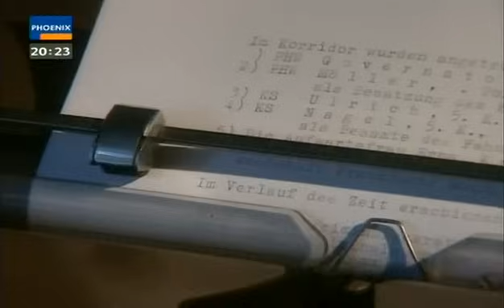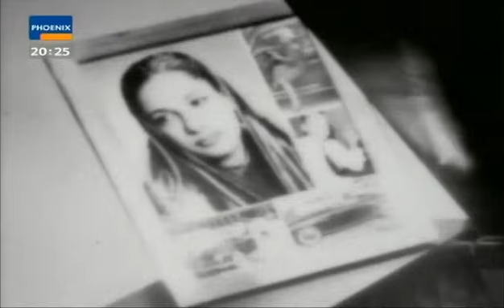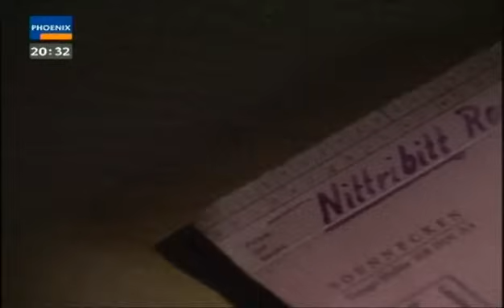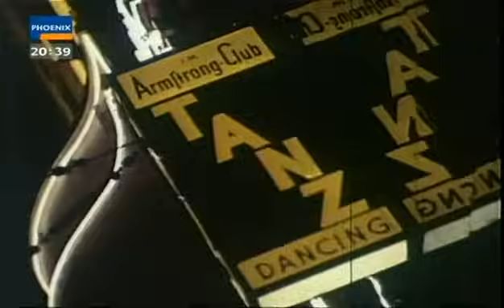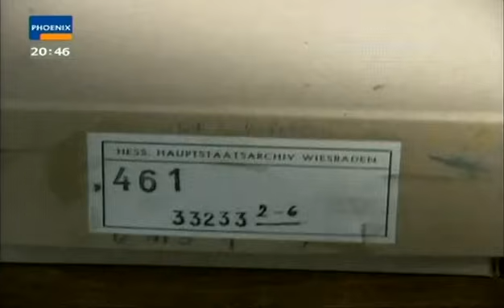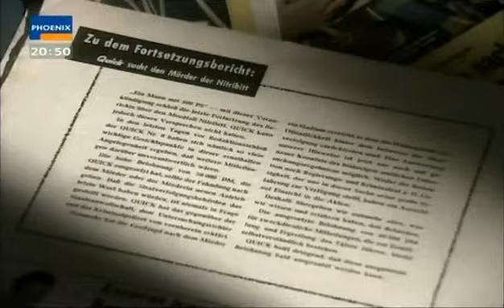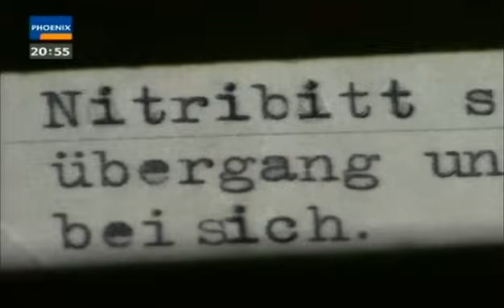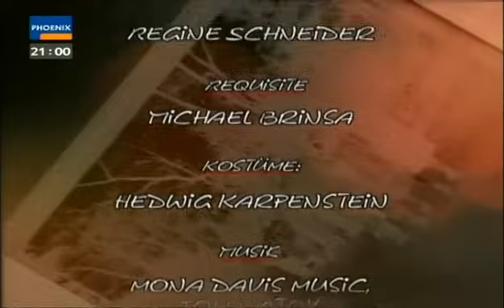Die großen Kriminalfälle - Der Fall Rosemarie Nitribitt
Rosemarie Nitribitt, eigentlich: Rosalie Marie Auguste Nitribitt, war eine Frankfurter Prostituierte, die ermordet wurde.